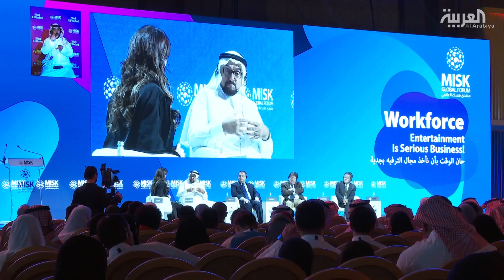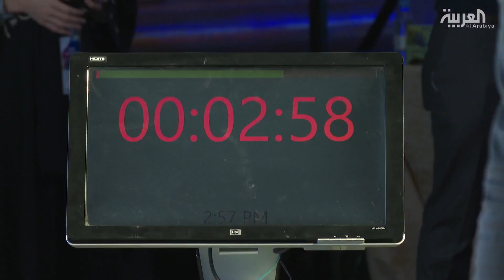منتدى مسك العالمي يختتم فعاليات نسخته الرابعة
يختتم منتدى مسك العالمي الرابع اليوم فعالياته، وسط مشاركة واسعة، ويأتي المنتدى هذاالعام تحت عنوان "إعادة صياغة العمل"، حيث يسعى المنتدى إلى استكشاف الاتجاهات الجديدة والتحولات الجارية في عالم العمل، بحضور نحوخمسة آلاف شخص يمثلون أكثر من 120 دولة حول العالم.
وسيتم اليوم إعلان الفائز في مسابقة كأس العالم لريادة الأعمال، بعد رحلة امتدت عشرة أشهر بدأت بـ100 ألف مشارك من 185 دولة ..

ــــــــــــــــــــــــــــــــــــــــــــــــــــــــــــــــــــــــــــــــــــــــــــــــــــــــــــــــــــــــــــــــــــ